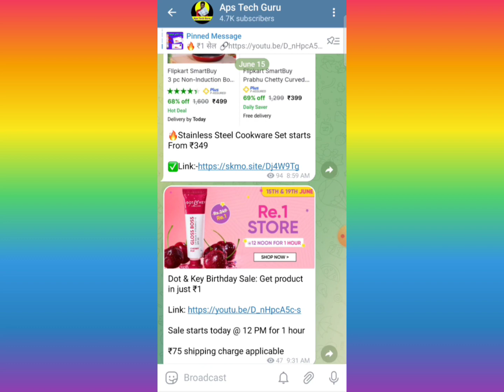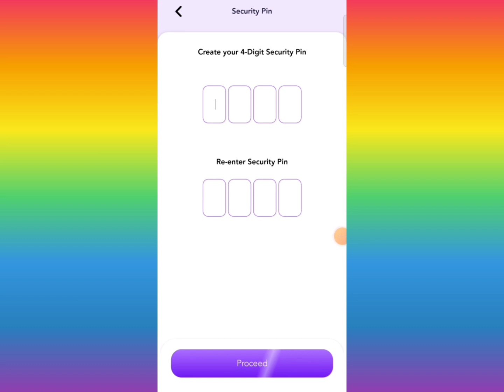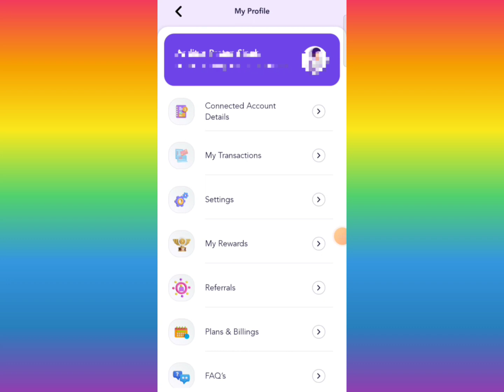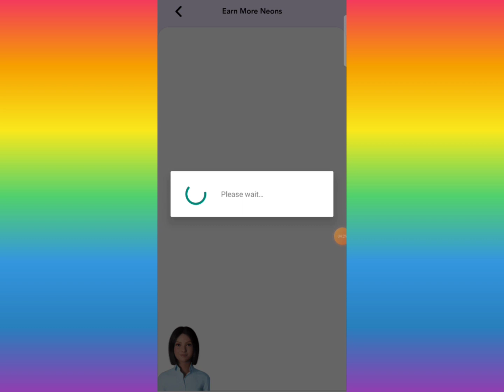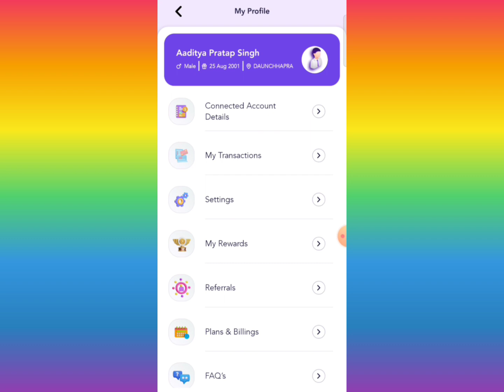🔥 New App Free Shopping || New 1 rupees shopping app || new app 0rs loot 🛍️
⏩ Refer Code- NAAk28zj6

[Amazon Store]

new app free shopping
new app se free shopping
new free shopping app
neolife se free shopping
neolife free product loot
aps tech guru
newlife app